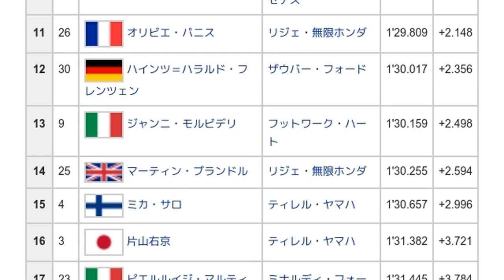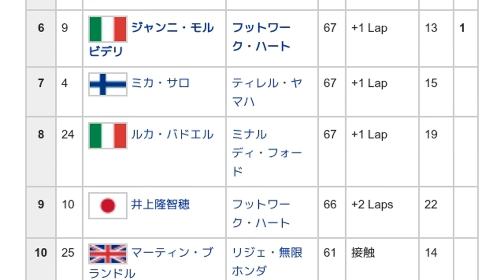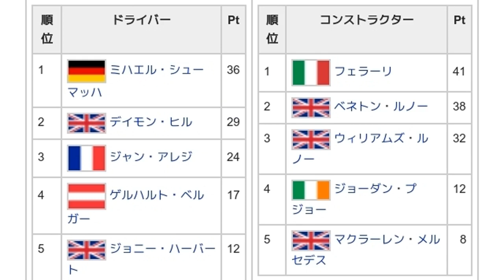「1995年カナダグランプリ」とは ウィキ動画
ウィキを動画で読む「1995年カナダグランプリ」のウィキ動画です。